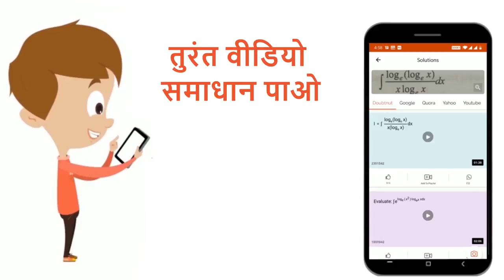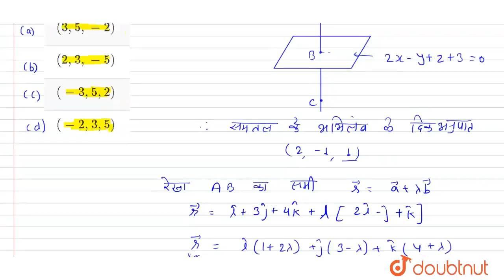बिन्दु (1,3, 4) कासमतल 2x- y+z + 3= में प्रतिबिम्बहै- | 12 | त्रिविमीय ज्यामिति | MATHS | NOO...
बिन्दु (1,3, 4) कासमतल 2x- y+z + 3= में प्रतिबिम्बहै-
Class: 12
Subject: MATHS
Chapter: त्रिविमीय  ज्यामिति
Board:UP Board

👉 Have Any Query? Ask Us.